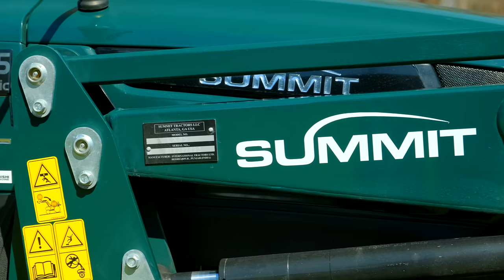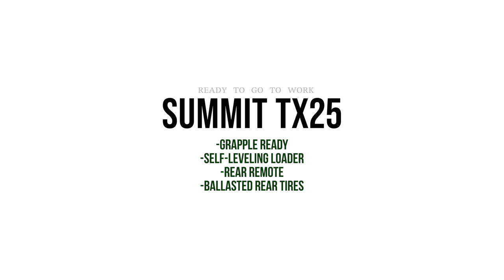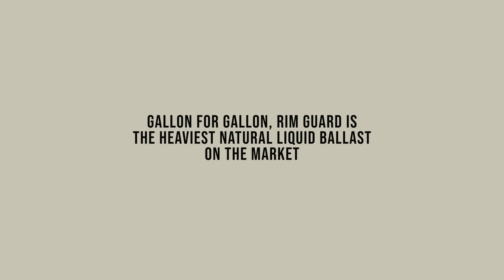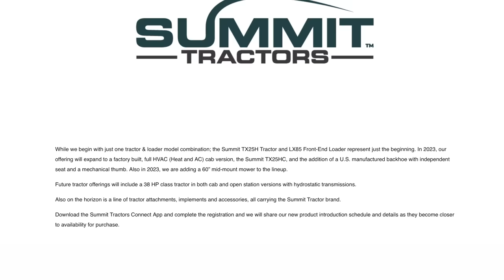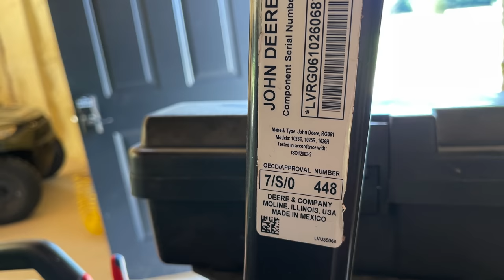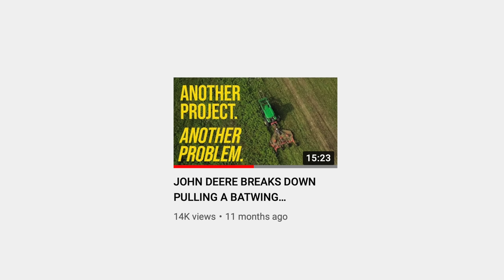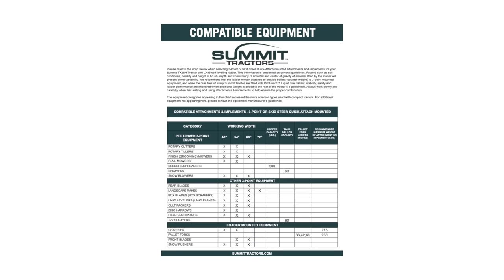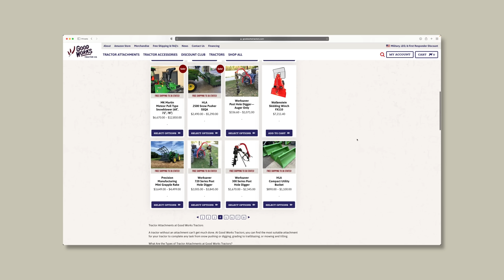10 REASONS TO CONSIDER A TRACTOR YOU’VE NEVER HEARD OF 🤔 SUMMIT TX25